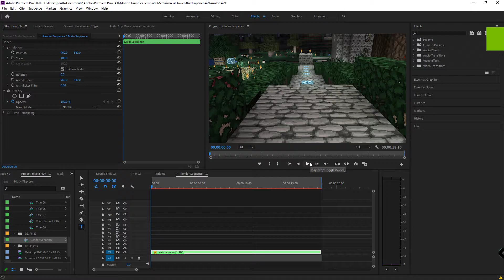Sneak Peek of EmeraldIsle Content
Just a snippet of what is going on behind the scenes with Youtube. Currently trying to bring proper content to the channel, including Minecraft/Cyberpunk 2077/GTA V RP & Arma 3 videos.